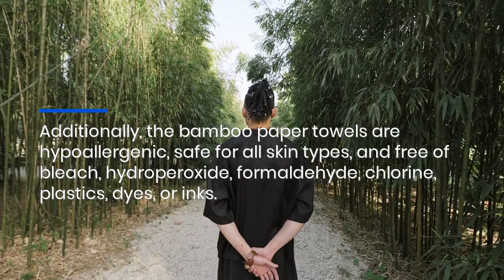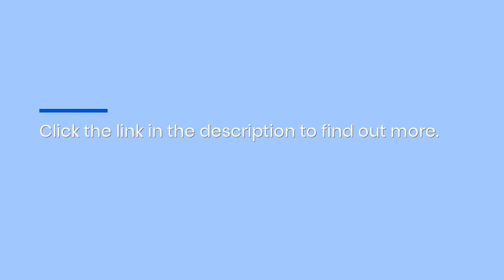Add 100% Pure Bamboo Paper Towels To Your Household Items As More Sustainable Alternative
If you want a more eco-friendly lifestyle, embrace sustainable household products like Purafide's 100% natural bamboo paper towels. for more.